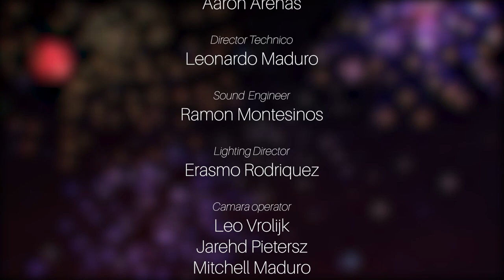Joel Growell, Propio Composition - Spirito ta Cobra - Tipico Palasia